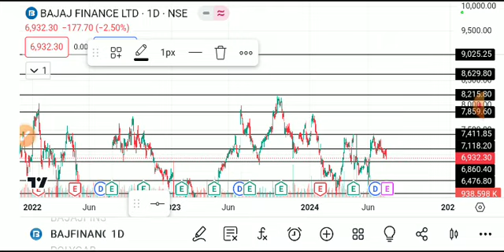bajaj finance share latest news, bajaj finance share analysis, bajaj finance share target